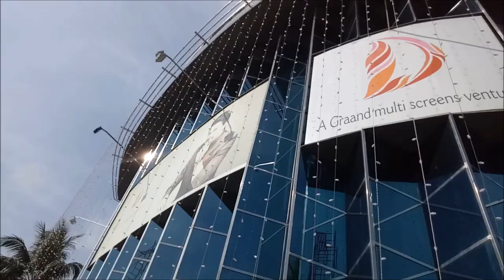Njan Prakashan Movie Review and Vlog|Malayalam Movie|Angelin Vlogs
Hi,